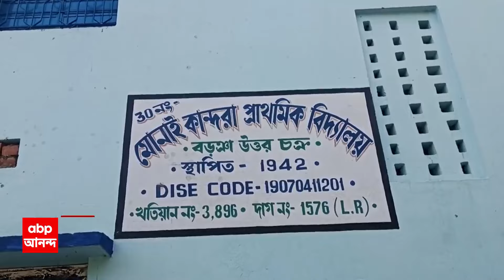Lok Sabha election 2024: বহরমপুরে বুথের ৫০ মিটারের মধ্যে 'ফাটল বোমা'! ABP Ananda Live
West Bengal News: বহরমপুরে বুথের ৫০ মিটারের মধ্যে 'ফাটল বোমা'! 'বড়ঞায় বোমা ফেটে হাত উড়ল তৃণমূল কর্মীর'। ঘটনার পর আহতকে এলাকা থেকে সরিয়ে নিয়ে যাওয়ার অভিযোগ। ভোটে সন্ত্রাসের জন্য বোমা মজুত ছিল বলে অভিযোগ। ঘটনাস্থলে কোনও বোমা মেলেনি, আহতেরও খোঁজ মেলেনি, দাবি এসপি-র। ১৩ মে চতুর্থ দফায় বহরমপুরে ভোট, ঘটনাস্থল থেকে ৫০ মিটার দূরে, স্কুলের মধ্যে জোড়া বুথ। ABP Ananda Live